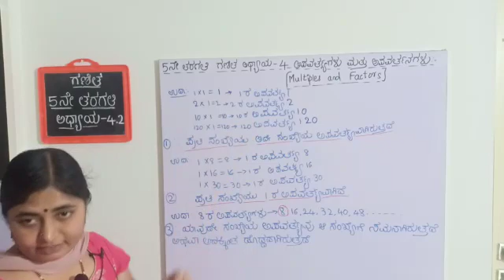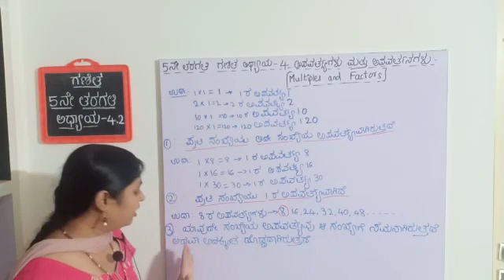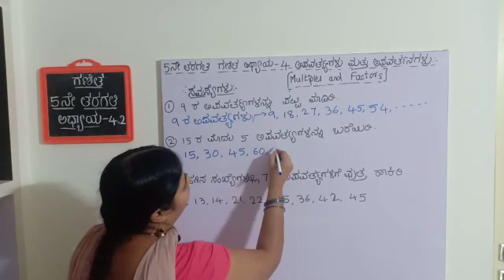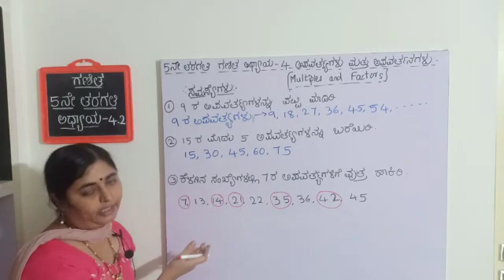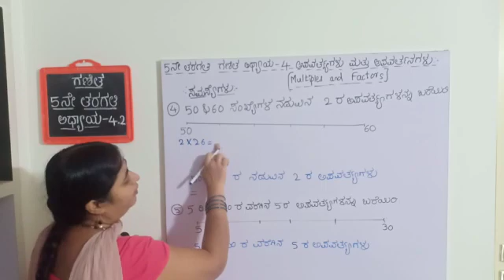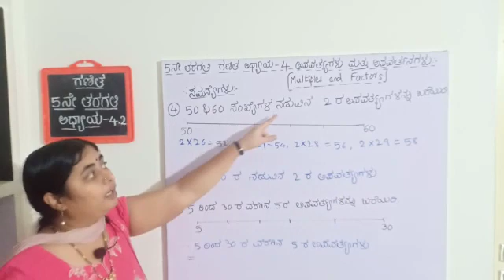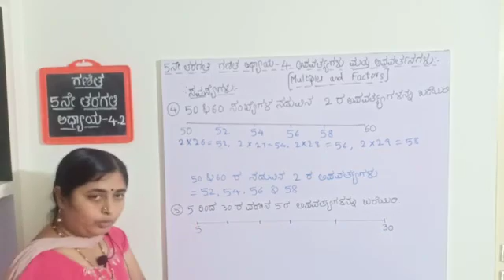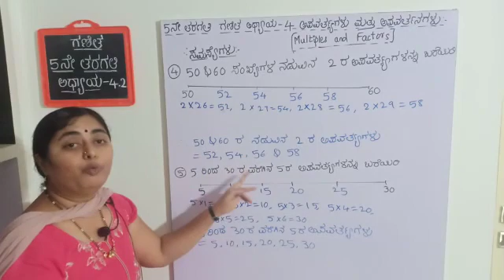5th Maths | Multiples 4.2 | Problems on Multiples | Kannada | chandana | Gayatri Sachin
ಕನ್ನಡ ಮಾಧ್ಯಮ ವಿದ್ಯಾರ್ಥಿಗಳಿಗಾಗಿ ಕನ್ನಡದಲ್ಲಿ ಗಣಿತ ಪಾಠ
5th std Maths in Kannada Medium Chapter-4.2

P4 : problems on Factors 4.4